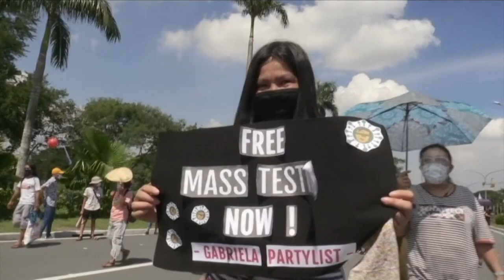Despite ban, thousands rally vs PH gov’t ahead of Sona 2020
Hundreds of protesters in the Philippine capital marched and staged motorcades Monday against a new anti-terror law and other issues despite police threats of arrests ahead of President Rodrigo Duterte’s annual state of the nation speech.

Authorities have banned public gatherings of more than 10 people under coronavirus restrictions, but protesters said the government was using the health crisis as a cover to mute widespread criticism over a wide range of issues, including its handling of the pandemic.